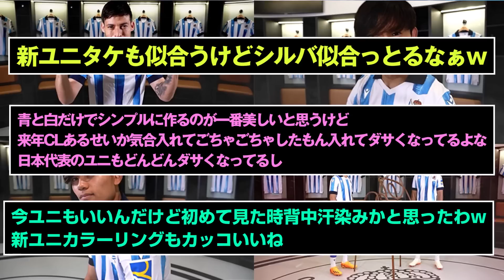【速報】レアルソシエダの新ユニフォームキター！久保イケメンすぎ！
かっけえ、アルゼンチンぽい！
※Twitterの反応です。